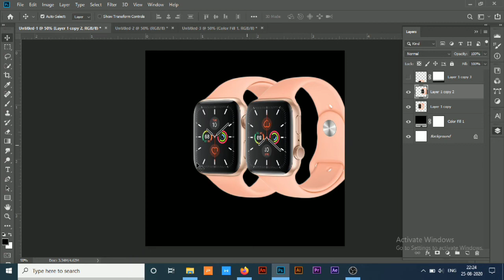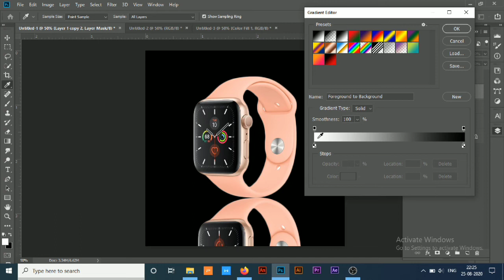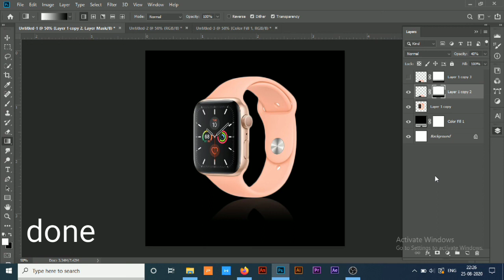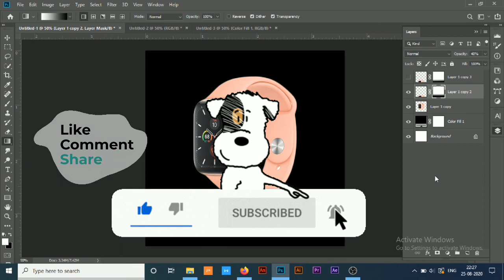REFLECTION OF OBJECT | WATCH | ADOBE PHOTOSHOP | CREATIVE ART BY VIBHA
Hello Guys ,

Share my Channel and Videos to the people who need it most for Designing and Like My Videos.

About this video -  In this video we are going to learn how to create reflection of any object in out design. It is very short and fast way to create reflection.
very easy way to make reflection.

Do tag me on instagram in your design that are created after seeing my video.